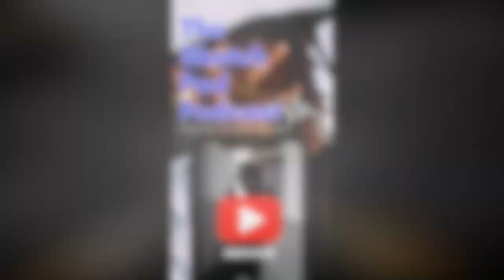(((MUST WATCH))) SHE WENT OFF ON HER!!!